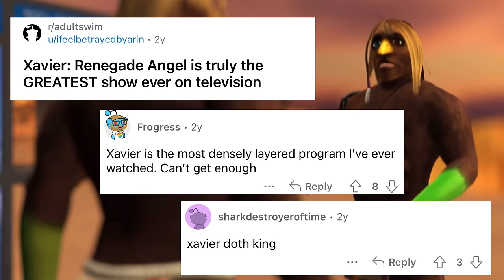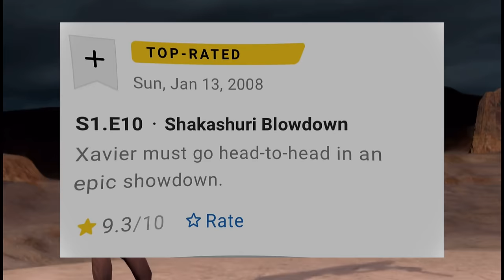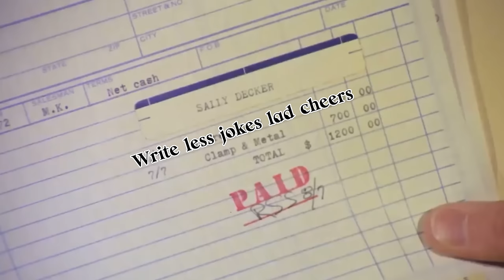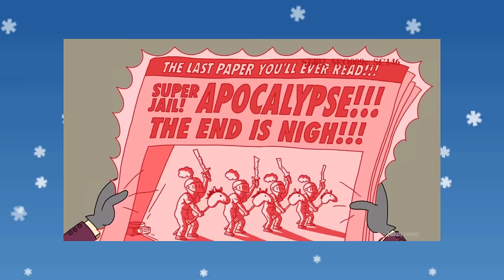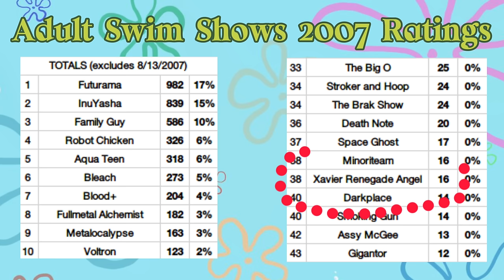The Show that was 'Too Weird' for Television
Being Adult Swim's weirdest show is really an incredible achievement...

Music Recording, Mixing & Mastering - FreshFusionStudios

Xavier Theme
Neo-Soul Instrumentals